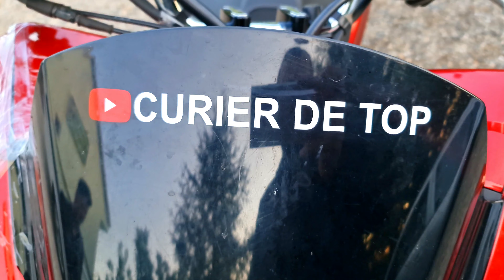Cel mai tare scuterist din Romania a venit la Resita. CURIER DE TOP | S.1 Ep.32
Dacă ți-a plăcut și vrei să fii la curent cu toate clipurile mele, dă un Like și click pe Subscribe (și nu uita să dai click pe clopoțel ca să primești notificări de fiecare dată când urc un video nou.

Multumesc și conduceți cu atenție!! Asfalt uscat tuturor!!!